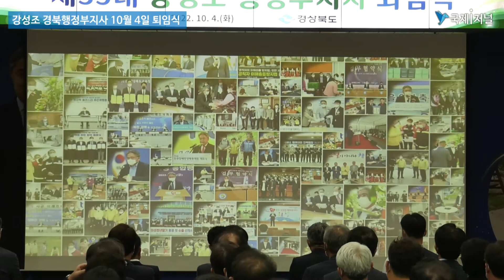강성조 경북행정부지사 10월 4일 퇴임식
도정의 든든한 버팀목 경북을 대한민국의 중심으로 만들기 위해 애써

경상북도는 4일 도청에서 강성조 제35대 행정부지사의 퇴임식을 개최했다.

이날 퇴임식 행사는 약력 및 공적소개를 시작으로, 재임기간 중 활동을 담은 영상물 상영과 배한철 도의장, 임정규 도 노조위원장, 박기완 도청예천향우회장의 공로패 전달과 도지사의 재직기념패 전달로 진행됐다.

강성조 행정부지사는 2020년 1월 1일 취임해 2년 9개월 간 이철우 도지사와 발을 맞추며 ▷10조 국비시대 개막 ▷통합신공항 유치 ▷지방 소멸 위기 대응 ▷디지털·청년농업 대전환 ▷전국 최고 수준의 청렴도 달성 등 수많은 성과를 거뒀다.

(중략)